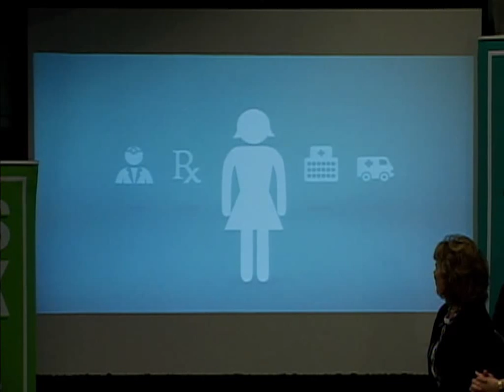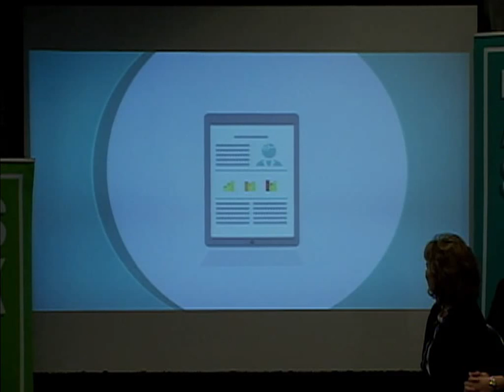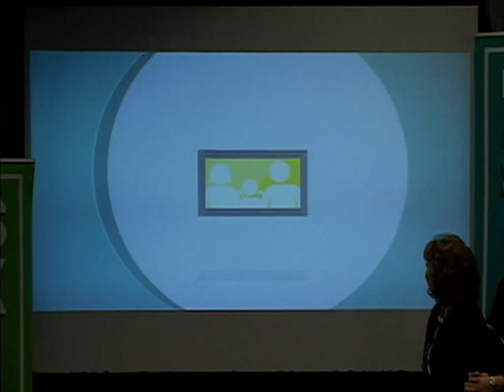Health is Primary: Launch Press Conference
Family Medicine for America's Health unveiled Health is Primary, a multi-year, national campaign, to the public at a press conference on Thursday, October 23rd in Washington, DC. Watch as America’s family physicians announce their intention to put us on a path to where Health is Primary. Featured speakers included Dr. Bob Wergin, president, AAFP; Dr. Glen Stream, chair, Family Medicine for America’s Health; Dr. Don Berwick, founding CEO and senior fellow, Institute for Healthcare Improvement and former administrator, Centers for Medicare & Medicaid Services; and T.R. Reid, author, documentary filmmaker and reporter.